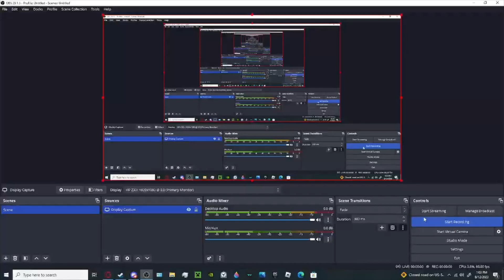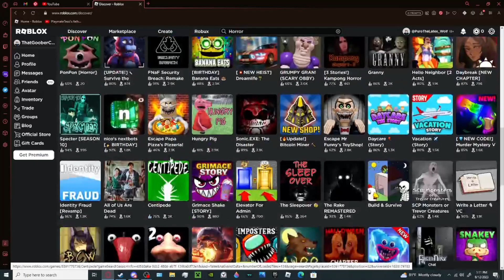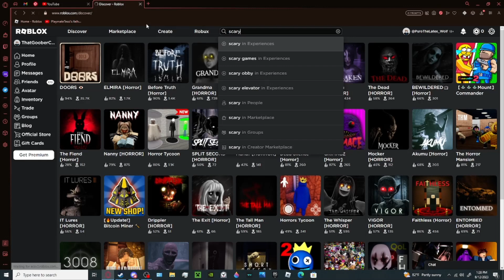"Scary" roblos games